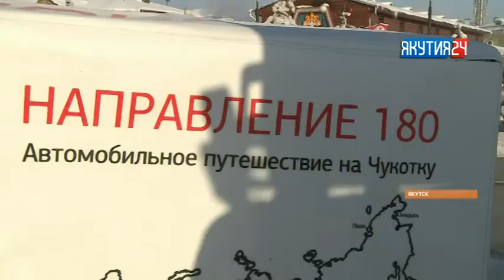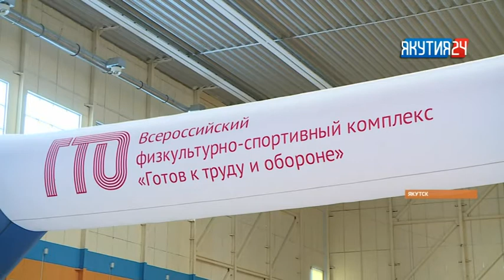Рубрика "Новости спорта". Выпуск 28.02.2018